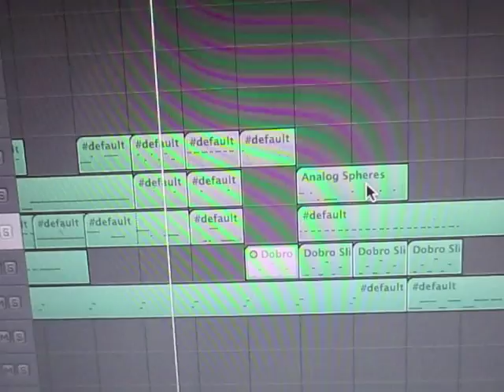Unused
Some unused music and a video of it